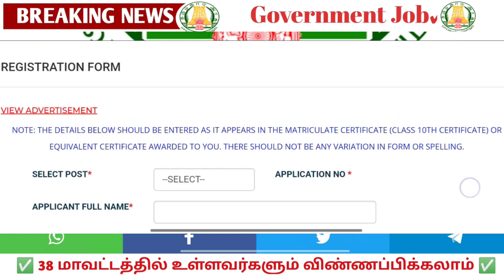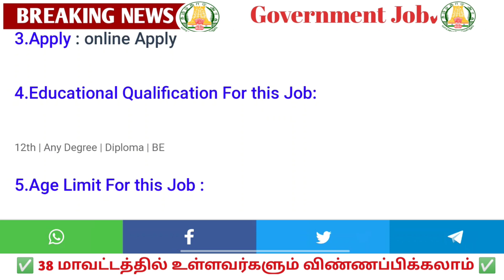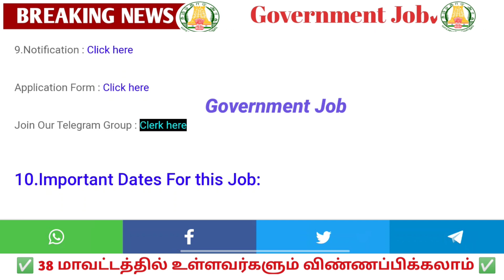ஜூனியர்✅ ஆக்கவுண்டன்ட் 🤩கிளர்க் அரசு திடீர் அறிவிப்பு🤓 | Permanent 🔥Government ✨ Job 2022 ✍️🤩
2022 government jobs tamil
tnpsc
tn govt jobs 2021 Tnstc Jobs 2022
in tamil

tnpsc new update 20221 tnpsc